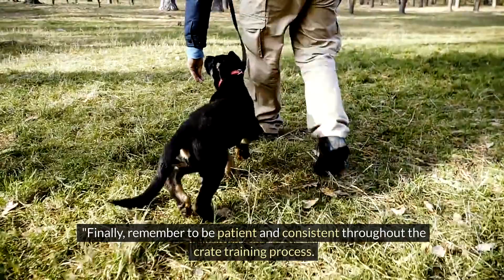How to crate train your puppy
"Unlock the secrets to successful crate training for your puppy with our expert tips and tricks – creating a safe, cozy haven your furry friend will love! 🐾✨ CrateTraining PuppyCare DogTraining"